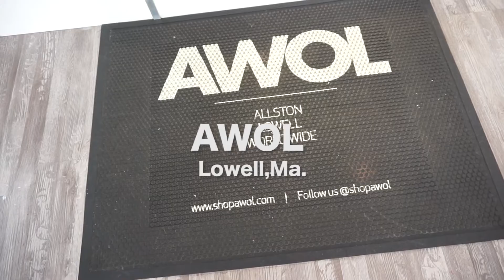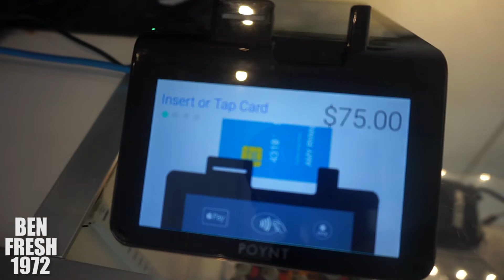Ben Fresh 1972 VLOG#11 Sneaker Shopping at AWOL & eating at Life Alive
Come with me as i buy some kicks form one of my favorite spots & eat at Life Alive.